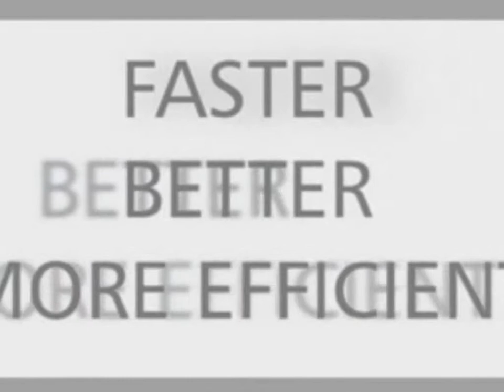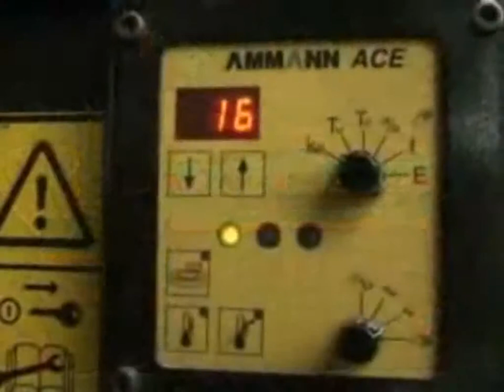Best compaction by Ammann Group en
Copyright @ Ammann Group